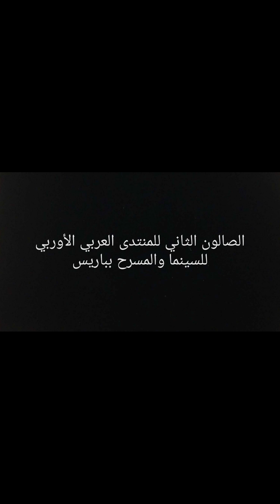د.هشام زين الدين / صالون المنتدى العربي الأوروبي للسينما والمسرح / Aefct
Arab european forum for Cinema and Theater
مشاركة د.هشام زين الدين / صالون المنتدى العربي الأوروبي للسينما والمسرح
16 فبراير 2019
باريس
forum arabe européen pour le cinéma et théâtre